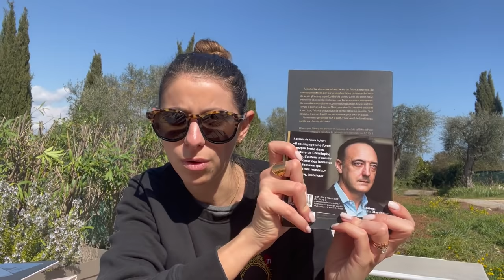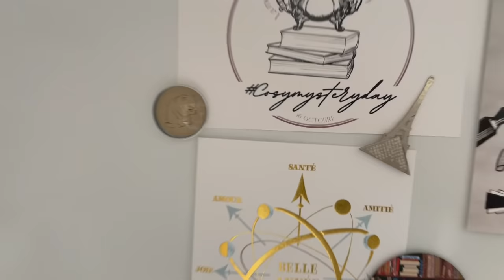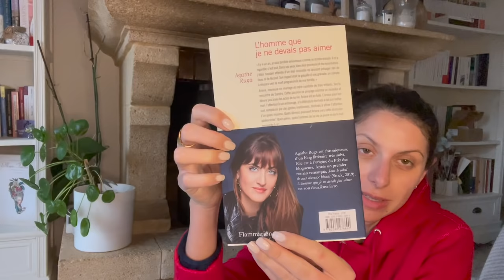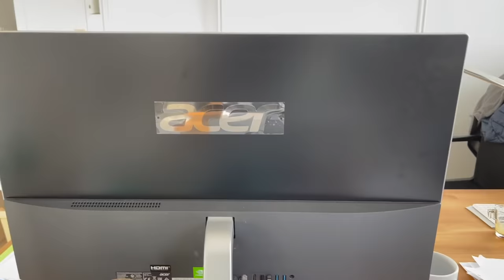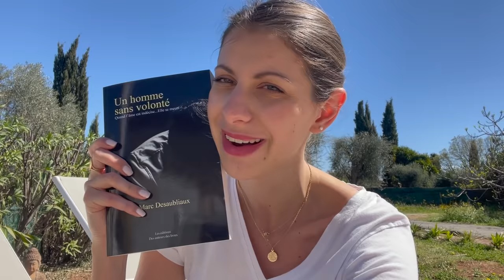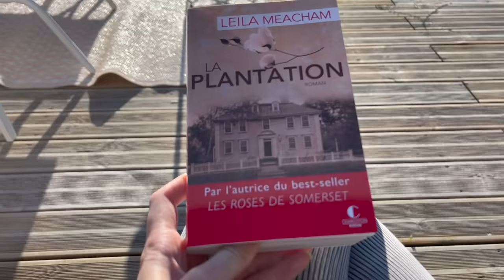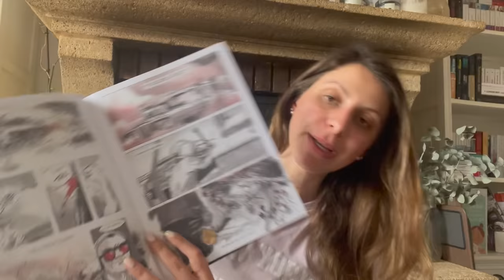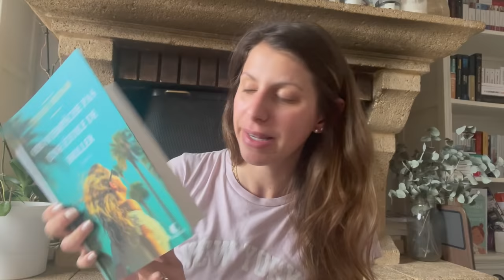Carnet de bord #85 Nouveautés/ Soleil et gourmandises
☕️ Dans cette video je parle de ces livres :

« La fosse aux âmes » Christophe Molmy
« L’homme que je ne devais pas aimer » Agathe Ruga
« Le manoir aux roses » Tracy Rees
« Un homme sans volonté » Marc Desaubliaux
« On n’empêche pas une étoile de briller » Tonie Behar

Boutique AdeleCha
PETITELECTRICE15

✨✨ POSITIVE’N’GREEN - Bougies naturelles et papeterie française

INFORMATIONS vidéo :
Vidéo réalisée avec un  iPhone XII PRO MAX
Micro Rode
Logiciel Imovie
Musique libre de droit :

Titre : To You
Auteur : Ikson

Titre: Cool Nights
Auteur: Dixxy

Titre: Daybreak feat Henk Auteur: Jens East Source Licence Téléchargement (10MB)

Titre:  Deltitnu
Auteur: Aydio

Titre:  Flourish
Auteur: Purrple Cat

Titre:  Intención
Auteur: Sapajou

Titre:  Quiet Tree
Auteur: Thoribass

Titre:  Memories
Auteur: Atch

Titre:  Midnight Stroll
Auteur: Ghostrifter

Titre:  Notturno
Auteur: Ross Bugden

Titre:  One For Bill
Auteur: Darin Wilson